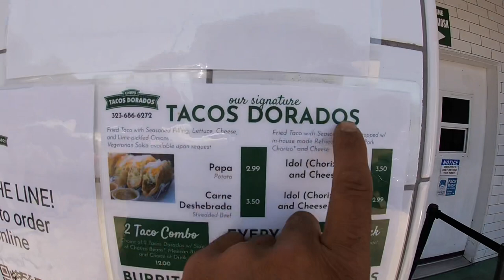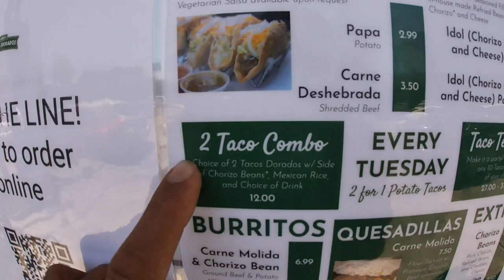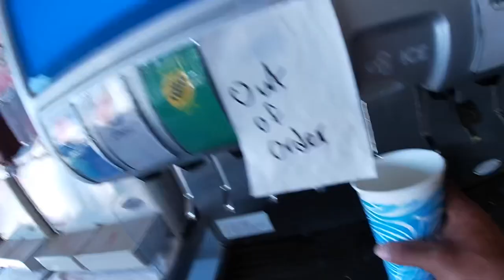Chuy’s Tacos bussin or nah!?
Hard shell Taco joint down town LA